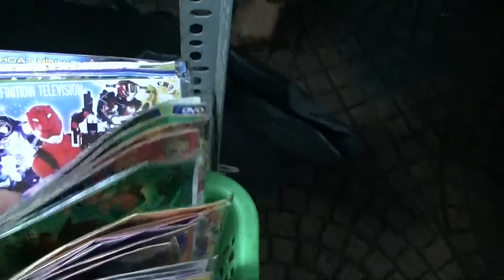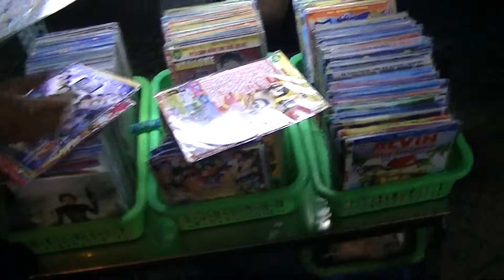ベトナム。ベンタイン市場の夜市chợ đêm sài gòn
ベンタイン市場の夜市。いつも大賑わいです。刺繍のバックなどを求めているマレーシアの女性を良く見かけます。サイゴン(ホーチミン)